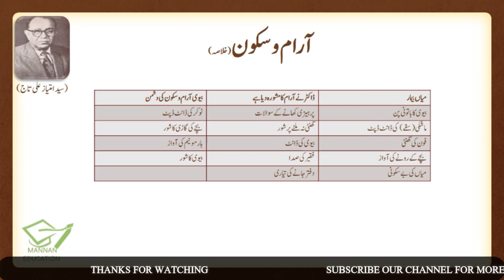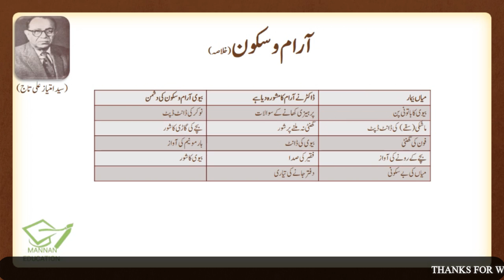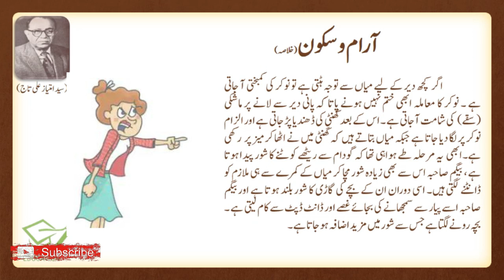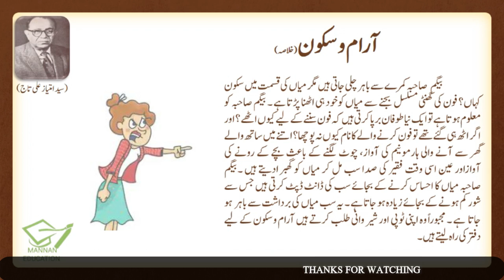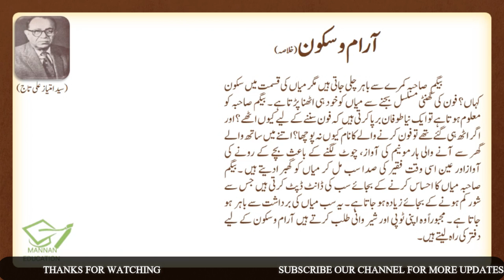Urdu 9th Lesson No 7 Aram o Sukoon آرام و سکون Khulasa |Manan Education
Urdu Class 9th Links
حصہ نثرخلاصہ جات
حصہ نثر مختصر سوالات کے جوابات
حصہ نظم مختصر سوالات کے جوابات
حصہ نظم تشریح
حصہ غزل تشریح
حصہ نظم خلاصہ و مرکزی خیال
حصہ غزل مختصر سوالات کے جوابات